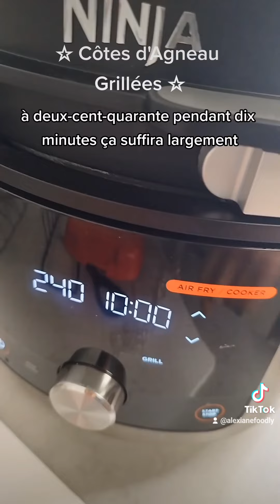☆ Côtes d'Agneau Grillées ☆ (Ninjafoodi/Grill)